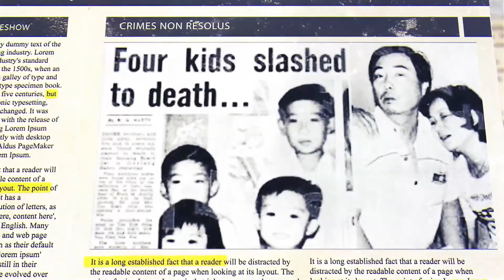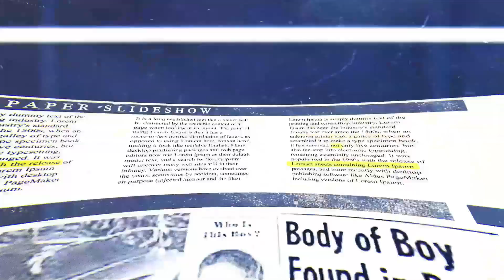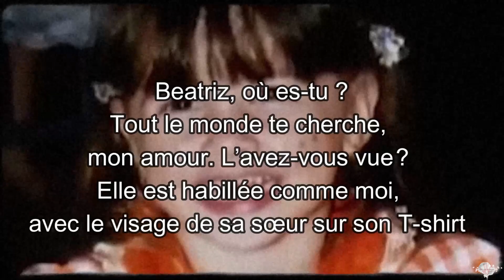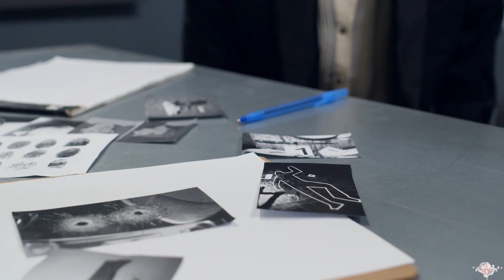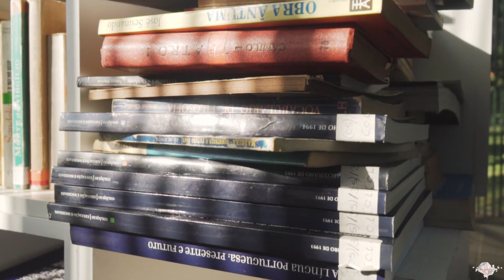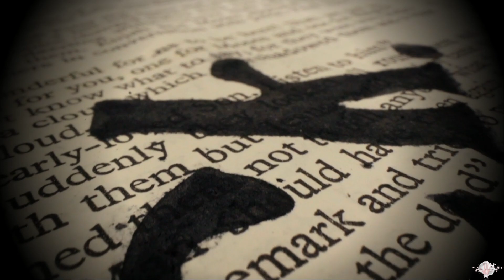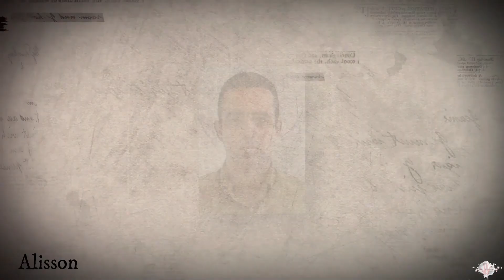Retrouvée MORTE et POIGNARDÉE à l'intérieur d'un ARMOIRE dans un LYCÉE : l'affaire BEATRIZ MOTA 🇧🇷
Beatriz Mota était une enfant de sept ans qui a été retrouvée morte dans une zone abandonnée d’une école privée. Un événement joyeux et insouciant se déroulait ce soir-là. Tout a été gâché par un crime que personne n’aurait pu prévoir.

Bonne vie à vous.
Marylin 💋

00 :00 Intro
01 :17 Une tragédie inattendue
07:19 Enquête problématique
20 : 10 Développement controversé
26 :27 Après
31 :47 Conclusion

Subcount: 2515